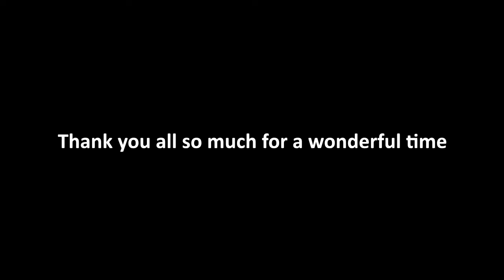NJC Minecraft Farewell Tour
Sadly, the NJC SMP server has shut down by now. Here I take a short farewell tour together with a server mate briefly checking out most of the things that people have build.

Thanks to all my server mates for the incredibly fun times we had on there.